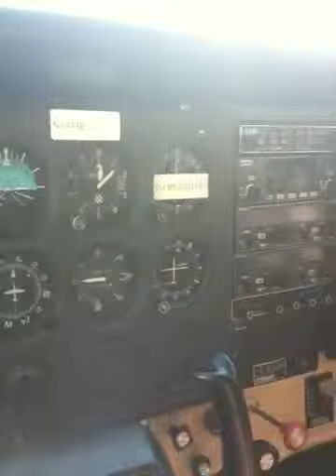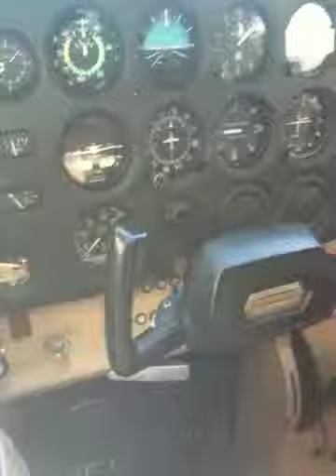Preflight with M4dski11z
I went flying with Jesus.